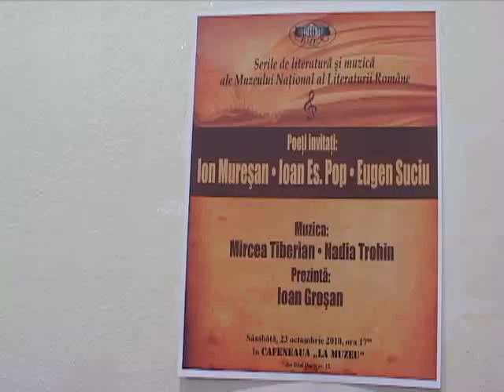mircea tiberian & nadia trohin: ti-a iesit cosaru-n drum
recital de jazz: mircea tiberian (pian) si nadia trohin (voce), canta "ti-a iesit cosaru-n drum", in cafeneaua "la muzeu", in cadrul serilor de literatura si muzica ale muzeului national de literatura al romaniei din bucuresti.